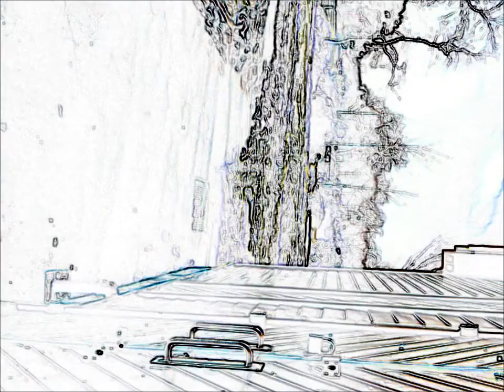Chaotic Control/visions - Bsc Music Technology/Fda Dance Collaboration Composition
This piece was created in collaboration with a dancer who had filmed an edited this contempory dance video.
All the sounds were recorded by myself on a Zoom H2N and edited by myself in ProTools 10.